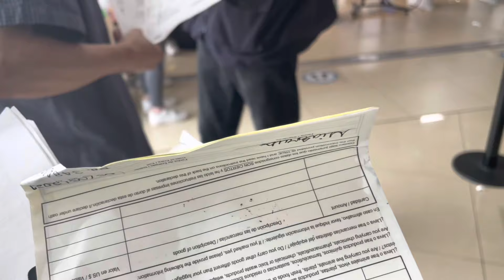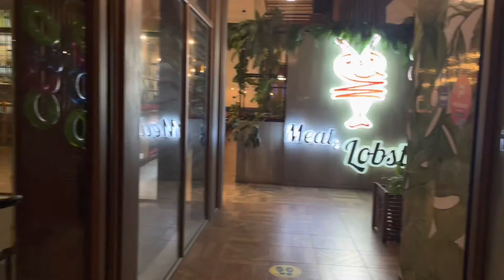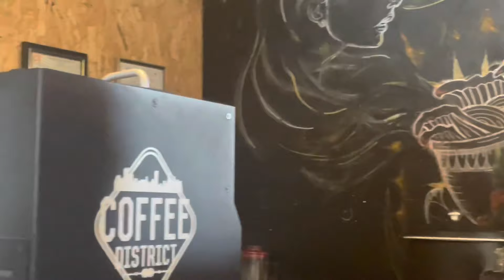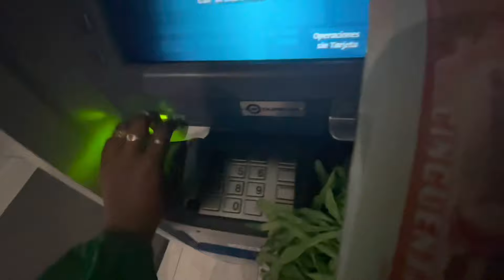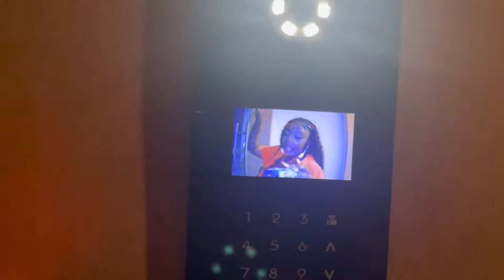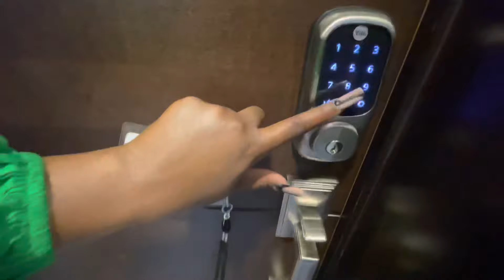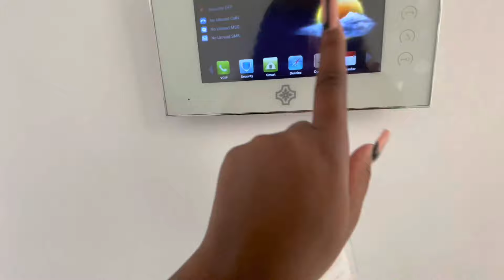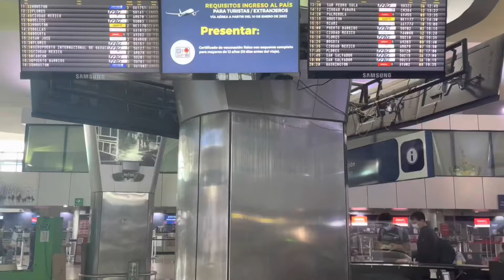GUATEMALA TRAVEL VLOG 🇬🇹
Hello guys, can’t believe it’s that time again!!! I will be traveling to Guatemala City for 4 days with my girlfriend to celebrate my birthday and will love for you all to join us!!! I tried to make this video as detail as possible but also tried to live in the moment, it was very challenging! Below is every place I visited and ate at. I will also try to link my outfits and accessories for any of the girls that are interested but enjoy!!

Outfits/ Accessories

Letter Graphic Hook-and-loop Fastener Sport Sandals

Minimalist Fringe Decor Bucket Bag

SHEIN SXY Plus Collared Bell Sleeve Crisscross Tie Back Patchwork Print Blouse

Plus Halter Triangle Tie Side Bikini Swimsuit

SHEIN SXY Striped Drawstring Ruched Crisscross Halter Dress

Minimalist Corduroy Top Handle Bag

SHEIN SXY Plus Deep V Neck Flap Tie Back Crop Blouse

SHEIN SXY Plus Lantern Sleeve Collared Cross Wrap Tie Front Blouse
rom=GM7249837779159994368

Faux Leather Square Open Toe Strappy Low Block Heels

Day Uno
Arrive @ airport @ 2:15 pm
Check in to hotel @3:00pm
Lunch @ 4 Chonita's Grill
Explore Cayala/ Airbnb
Club @ 9 at
Day Dos

Meet driver @ Westin Camino @ 8:30 am
Head to Sababa Resort @ 9am-4pm
Dinner @8 meat & lobster
Club@
Day Tres
Head to Antigua @ 8
Breakfast @ El Hato Verde
Visit Santa Catalina Arch
Visit Habbitenango and hobbit houses( the hand)
Visit Iglesia y convention de la compania

Day Quatro
Breakfast @9
Take Covid test
Head to airport @1pm

◦ AGE: 25
◦ RACE: Black
◦ CAMERA: IPHONE 12